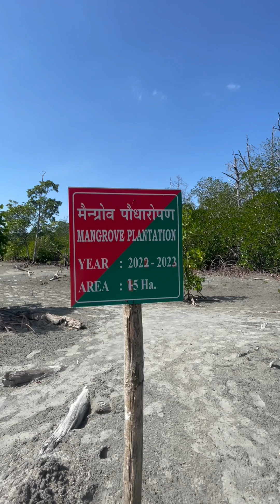Andaman and Nicobar Island Haverlock Bay of Bengal India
The Andaman and Nicobar Islands in India are a pristine place in the Indian Ocean with the most beautiful Haverlock Island where we were able to spend Christmas and New Year. Great snorkeling and diving in perfectly manicured coral reefs as well as trips to South Button National Park on Captain Qutub's Calypso boat where we were able to practice deep sea fishing. The original vegetation consists of very well-preserved mangrove forests with budgies and kingfish.